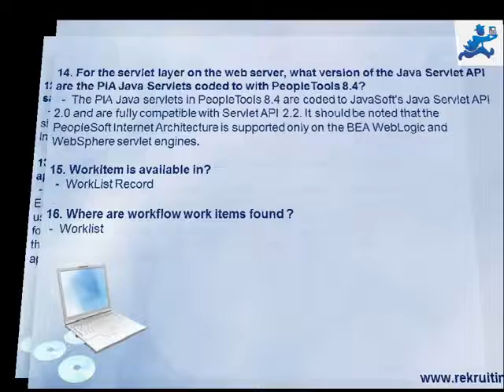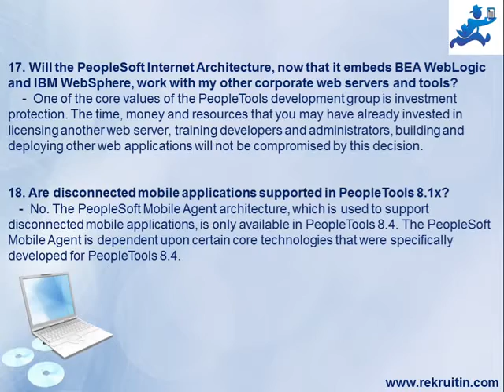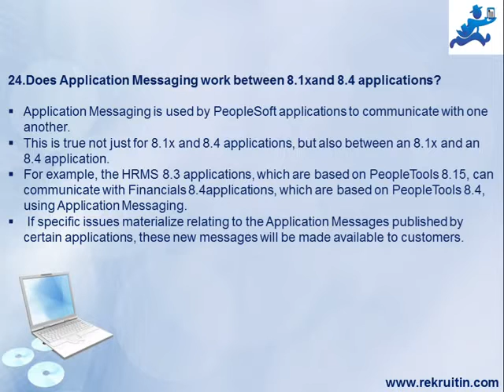PeopleSoft Interview Questions Part 1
This Video will help all the PeopleSoft Candidates with the Interview Questions.

By ReKruiTIn.com